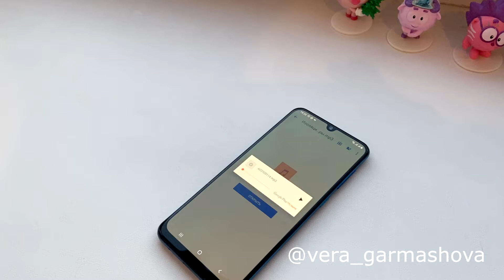РЭПЧИК от БАНДАН & КЕПОЧКА. САМОИЗОЛЯЦИЯ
БАНДАН & КЕПОЧКА - это Вера Гармашова (Кастинг директор и педагог модельного агентства ABC modus и PROмоделинг) и ведущий Дмитрий Нечаев.
Как говорится, на злобу дня! Ловите)

Юмор - наше ВСЁ!